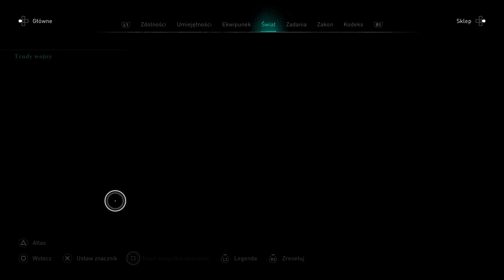Zagrajmy w Assassin's Creed Valhalla PL - Trudy Wojny 🐺 🪓 I PS4 #58 I Gameplay po polsku